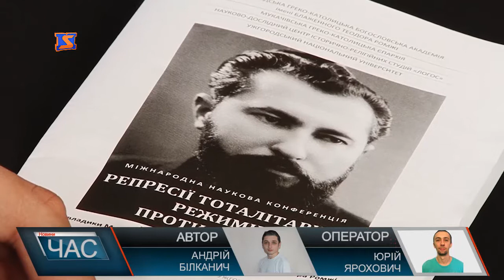Міжнародна наукова конференція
В ніч із 31 жовтня на 1 листопада 1947 року радянська тоталітарна система фізично знищила єпископа Мукачівської греко-католицької єпархії Теодора Ромжу. Відзначаючи річницю мученицької смерті Владики, в Ужгородській Богословській академії провели міжнародну наукову конференцію, присвячена трагічним подіям, які мали місце 70 років тому.Наукова конференція - однин із багатьох заходів, присвячених відзначенню пам’яті Блаженного Теодора Ромжі. Вона покликана в першу чергу висвітлити маловідомі факти, як радянський тоталітарний режим знищував Греко-католицьку церкву. Конференція зібрала науковців та духовенство як з України, так й Польщі, Словаччини, Угорщини, які наводили факти переслідування греко-католицької церкви, та священиків, які змушені були піти в підпілля. В подальшому вони і стали міцним фундаментом для її відновлення та легалізації з настанням незалежності України. Закінчилась конференція переглядом документального фільму про Блаженного Теодора. Після чого відслужили Архієрейську Божественну літургію та панахиду за репресованим духовенством Мукачівської греко-католицької єпархії.